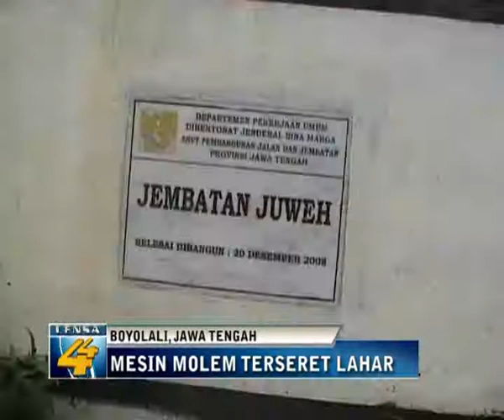Mesin Molem Terseret Lahar lensa 44 aditv